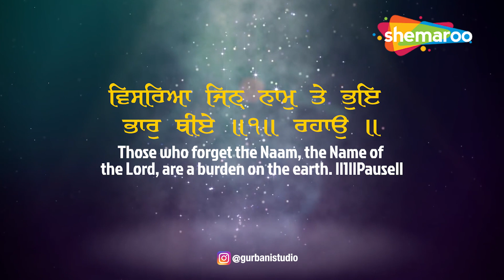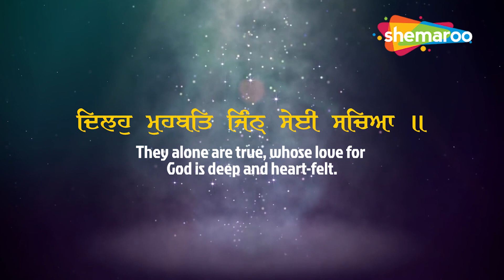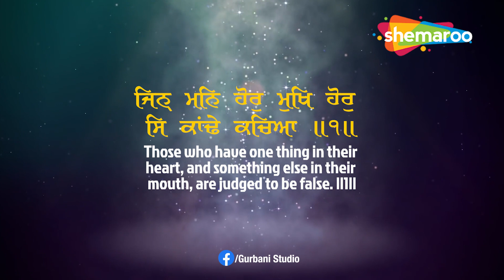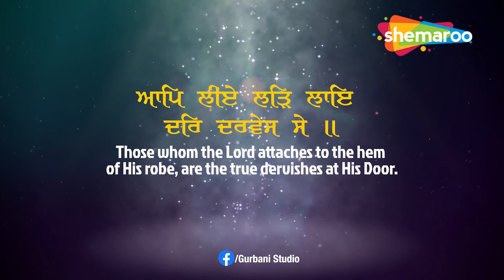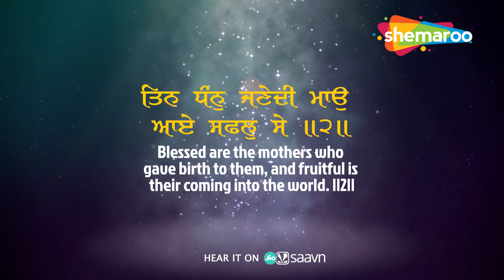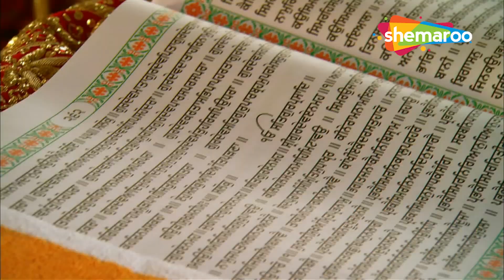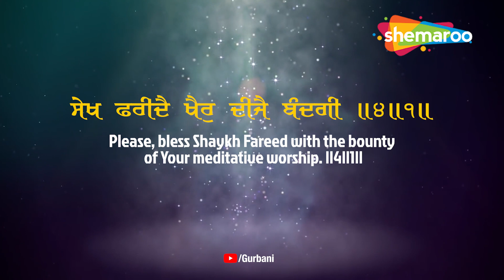Ratte Ishq Khudaye | Bhupinder Singh Parmar | New Shabad Kirtan Gurbani 2023 Shemaroo | HD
SHABAD - Ratte Ishq Khudaye
SINGER - Bhupinder Singh Parmar (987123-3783)
MUSIC  - Bhupinder Singh Parmar
VIDEO EDITING & GRAPHICS - Guri
Label - Shemaroo